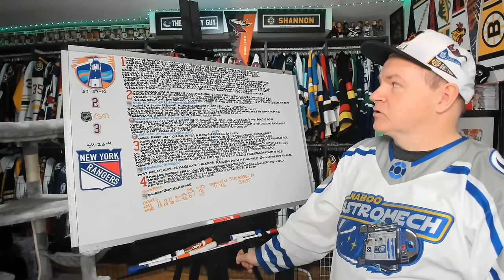Reviewing Islanders vs Rangers Matinee Game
One game down, 12 to go today.

Abbotsford, BC
V2S 8P1

In the USA:
Shannon Skanes
1125 Fir Avenue
Suite 119